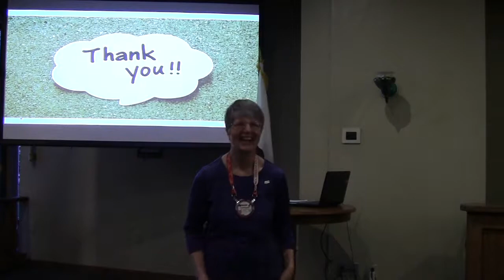Arcata Police Chief Brian Ahearn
The Featured Speaker at the January 18, 2019 RCAS Meeting was Brian Ahearn, the Chief of Police for Arcata. Before moving to Arcata, Brian served for over 30 years with the San Diego Police Department.
He and his wife Jacqueline have been married over 34 years, and they have two adult children. He told us about his move to our community.